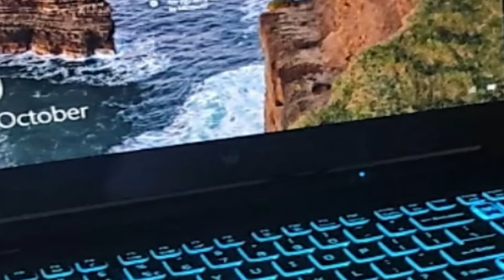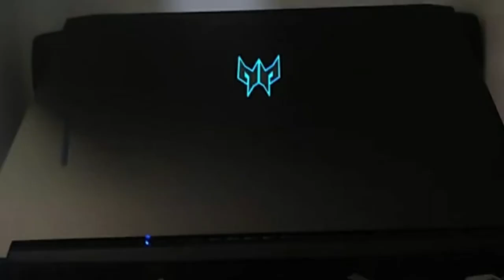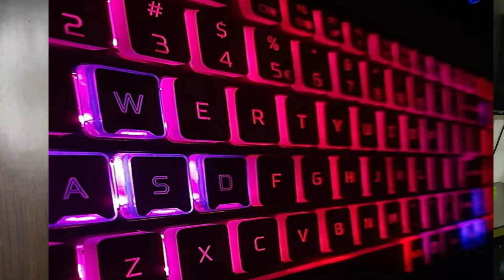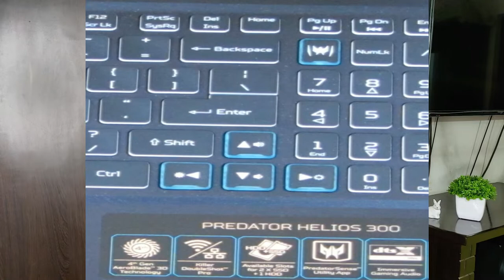Acer Predator Helios (2021 Model) RTX 3060 Gaming Laptop Review | Pros and Cons Acer Predator 2021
Guys I found this laptop really the beast in mid to premium segment and if you have the budget go for this laptop with NVIDIA GeForce RTX 3060 which will give you awesome gaming performance and watch the complete video for the full review of Acer Predator Helios (2021 Model) RTX 3060 Gaming Laptop and it's pros and cons

Acer Predator Helios 300 Core i7 10th Generation

Acer Nitro 5 Budget Gaming Laptops

How I Make My Videos:

Light I Use

Tridpod Stand

Mic I Use

Plants in the Background

All the confusion related to Technology and Money Making solved.

Now Big Brother will guide you through steps to clear the confusion.

Thanks
Sudeep